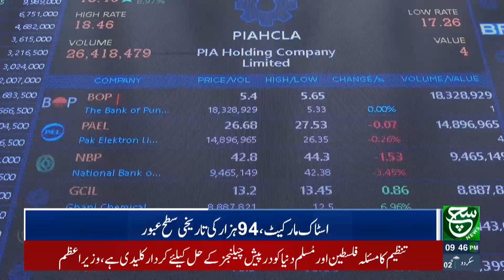𝐍𝐞𝐰 𝐑𝐞𝐜𝐨𝐫𝐝 𝐈𝐧 𝐏𝐚𝐤𝐢𝐬𝐭𝐚𝐧 𝐒𝐭𝐨𝐜𝐤 𝐄𝐱𝐜𝐡𝐚𝐧𝐠𝐞 | Stock Market Latest Updates | Such News